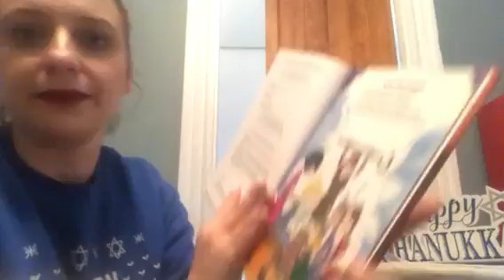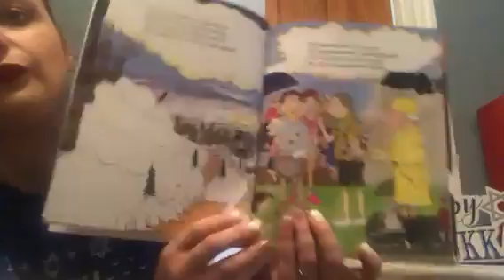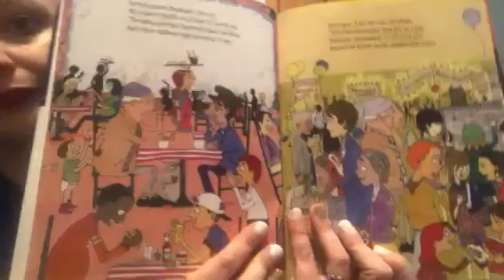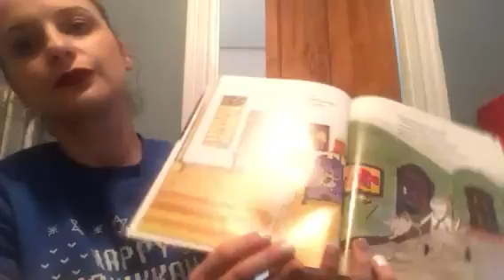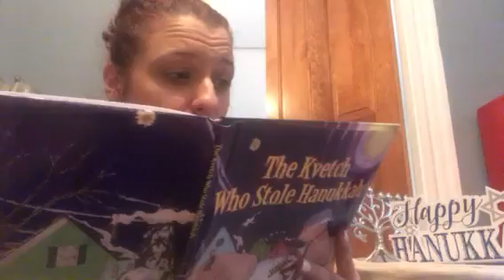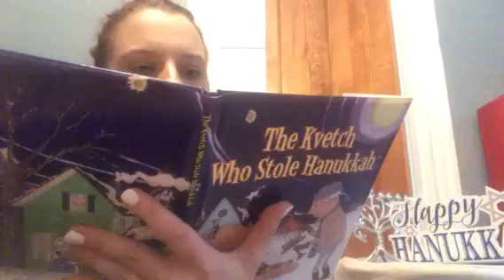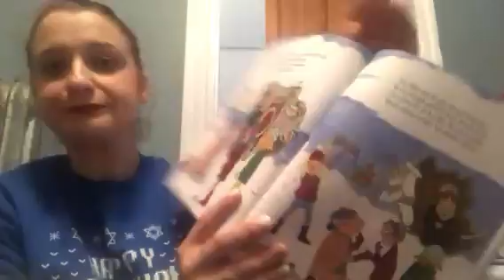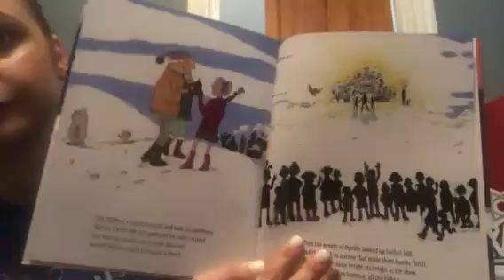Granite Theatre's Holiday Stories- Episode Two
On this first night of Hanukkah (and for our second holiday story),
Granite Theatre presents Lydia reading
"The Kvetch Who Stole Hanukkah" by Bill Berlin and Susan Isakoff Berlin